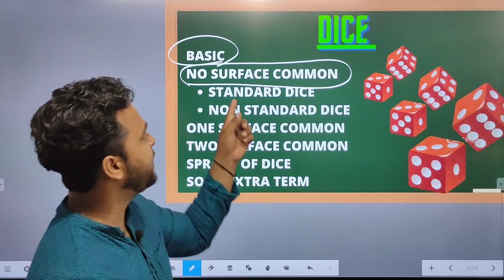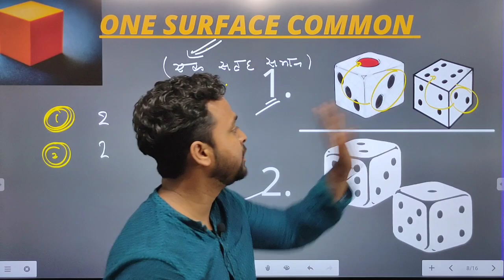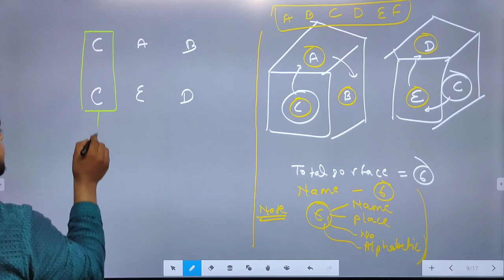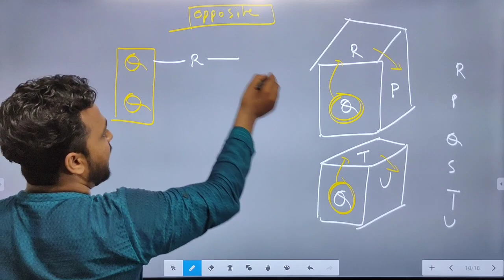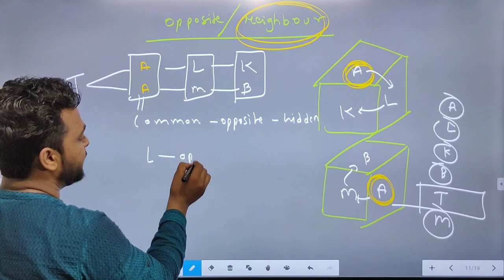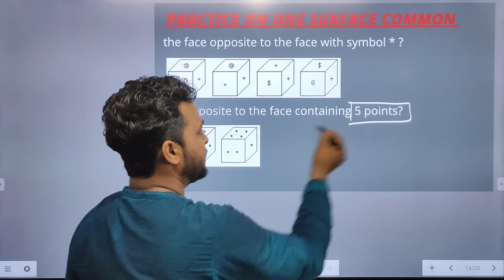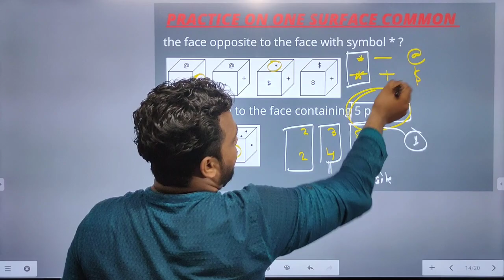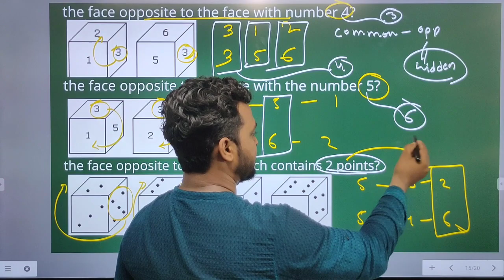ONE SURFACE COMMON || DICE (पासा) | REASONING TRICKS BY-JAY SIR#REASONING#DICE#ONE_SURFACE_COMMON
BANK  -          (IBPS PO/CLERK,SBI PO/CLERK,NABARD,IBPS
                                RRB PO/CLERK ETC.
        RAILWAYS -    (SSE JE/ALP/NTPC/GROUP D)
                                CAT/CDS/AIR FORCE/NAVY/
                                UPSI/UPASI/UP CONSTABLE/VDO/LEKHPAL/UP
                                TET/CTET/PET/UP PSC

        ACADEMIC -   CBSE/ICSE BOARD (CLASS-6/7/8/9/10/11/12 ) BOTH
                                  HINDI & ENGLISH MEDIUM
                                  SCIENCE/COMMERCE/ARTS
                                  B.COM(OFFLINE)

OUR FACULTY:-
       SURAJ KUMAR
       NEERAJ CHAUHAN
       AMAN SAHNI

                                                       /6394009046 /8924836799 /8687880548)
ADDRESS   - NEAR IIIT GOAL CHAURAHA,
                      JHALWA, PRAYAGRAJ (U.P) -211012